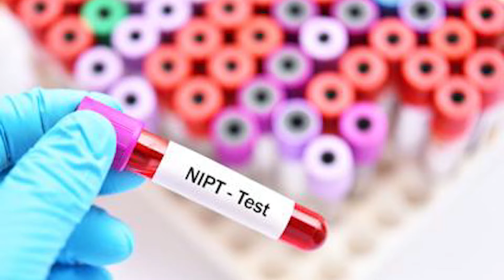Avaliação Cromossômica na Gravidez